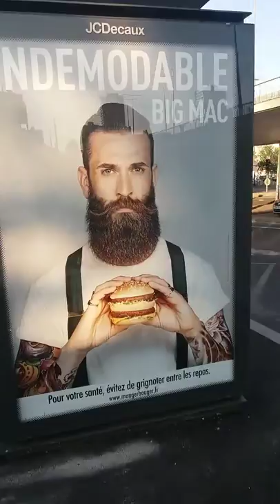Choisy le roi